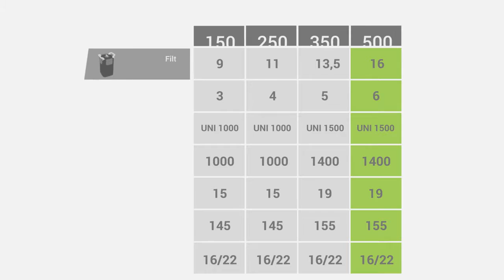Aquael MAXI KANI Simple yet efficient external filter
Фильтр внешний Aquael Maxi Kani с выносным насосом для аквариумов.